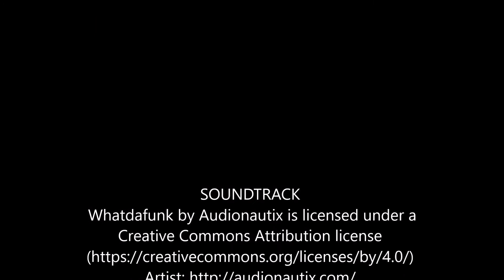Holiday Inn Club Vacations Oak 'n Spruce Resort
Holiday Inn Club Vacations Oak 'n Spruce Resort in South Lee located in the Berkshires Mountains offer a lot of amenity also a miniature golf course.